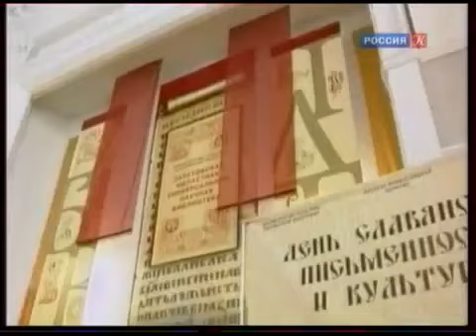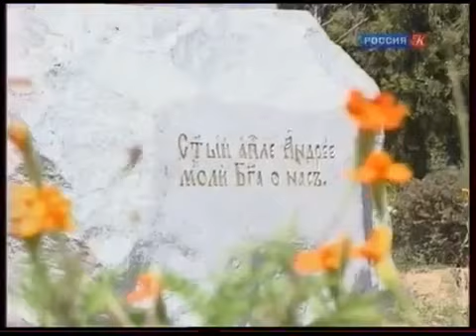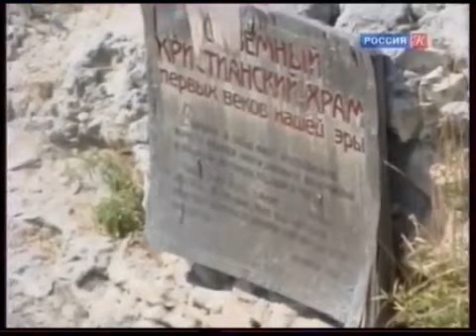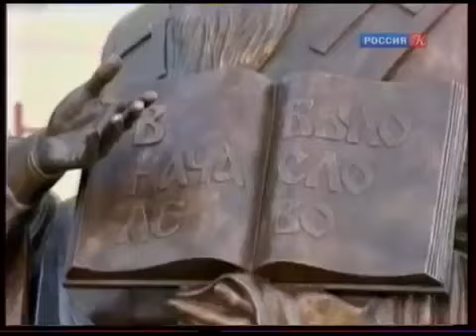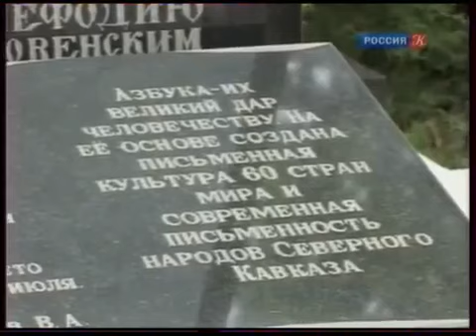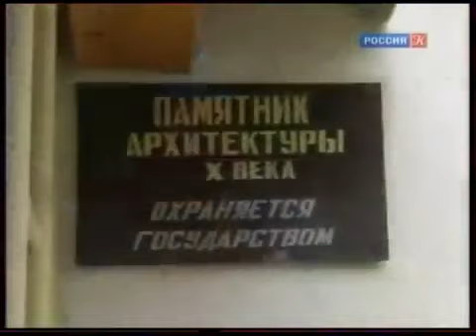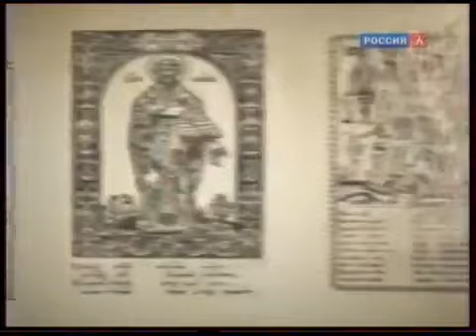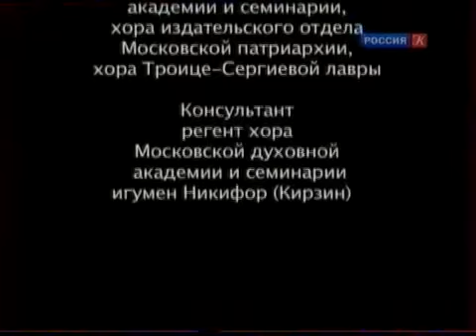Апостолы слова (2010)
Рассказ о святых равноапостольных Кирилле и Мефодии, основателях славянской письменности. Созданный ими славянский алфавит стал основой письменной культуры 60 стран мира.

Год выпуска: 2010
Страна: Россия
Жанр: Документальный
Продолжительность: 0:37:40
Перевод: Не требуется
Русские субтитры: нет
Режиссер: Николай Пороховник